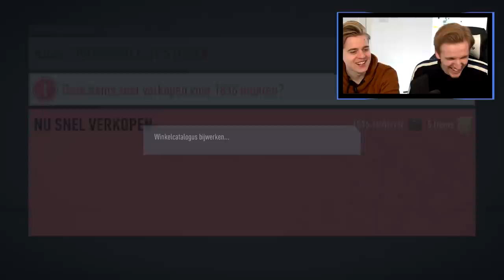We packen 2 FUTURE STARS!!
Klik hier voor meer info over de LG Dual Screen G8X ThinQ
Bedankt voor het kijken naar "We packen 2 FUTURE STARS!!'!

Hallo mensen!